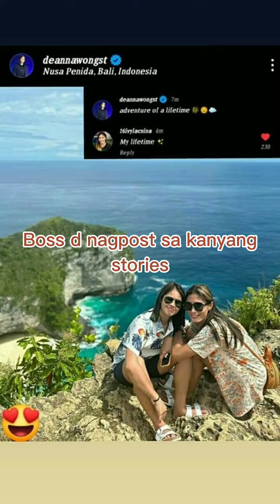Deavy update in Indonesia, adventure of a lifetime, my life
Deavy update in Indonesia, adventure of a lifetime , mylifetime ayeeekakailig deavy.